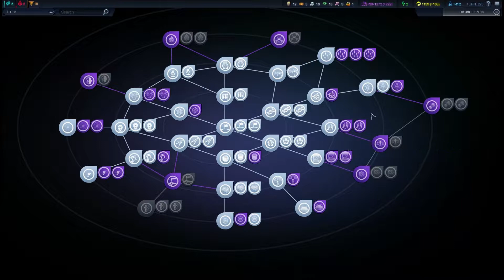Civilization: Beyond Earth Multiplayer - Season 1, Episode 20: Reading is Hard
Curious about the various win conditions in Beyond Earth?  Well, Rich has you covered.  He promises to do each victory condition to about 70-80% and then avoid RTFM to figure out how to actually win.  Meanwhile, Justin continues his hate crime against Java Bean.  And JJ builds a building that could turn this game upside down!

Civilization Beyond Earth Multiplayer
Map: Protean and Small
Turns: Standard
AI: Mercury
Rich - Brasilia, Artists, Lifeform Sensor, Machinery
JJ - Slavic Fed., Scientists, Fusion Reactor, Hydroponics
Justin - ARC, Artists, Fusion Reactor, Hydroponics

These videos were made for fun. Copyrighted and/or trademarked materials are owned by their respective companies. Permission to Monetize Take Two games can be found